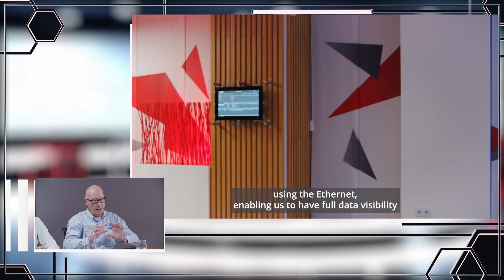Game Changers: Time-sensitive networking in maintenance | Mitsubishi Electric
Dive into this enlightening Game Changers podcast as expert John Browett explores the diverse benefits of time-sensitive networking for the maintenance business. Uncover the transformative impact of this technology on efficiency, responsiveness, and operational excellence.